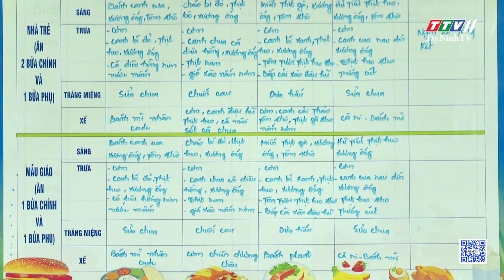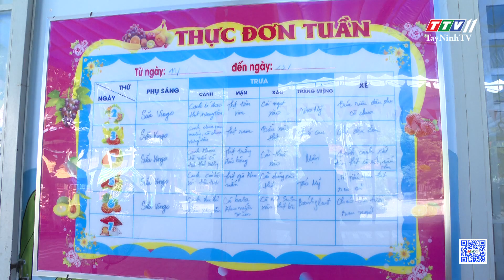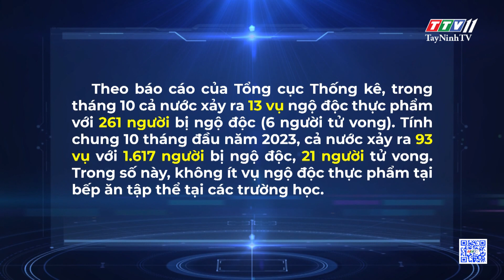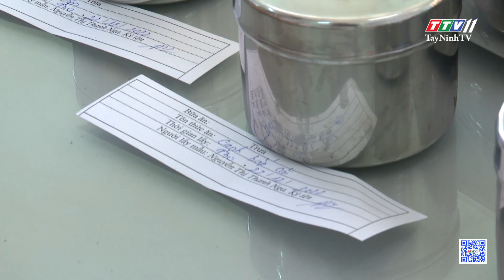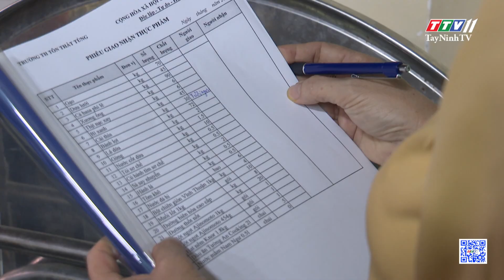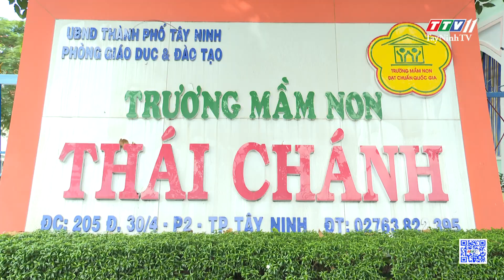Đảm bảo dinh dưỡng cho học sinh mầm non và tiểu học | GIÁO DỤC ĐÀO TẠO | TayNinhTV